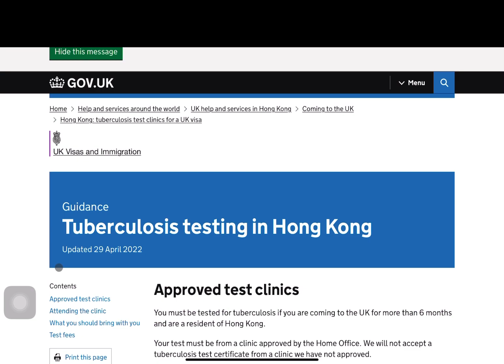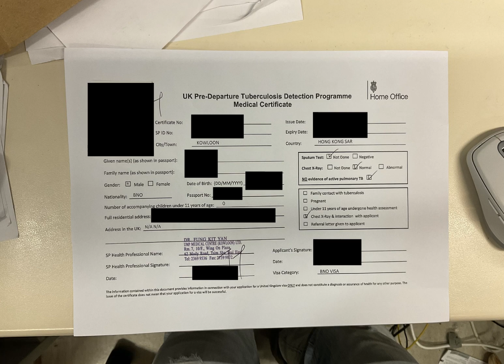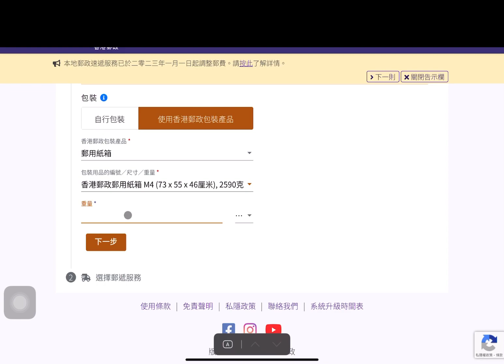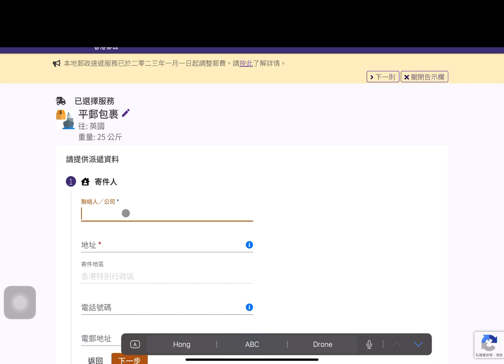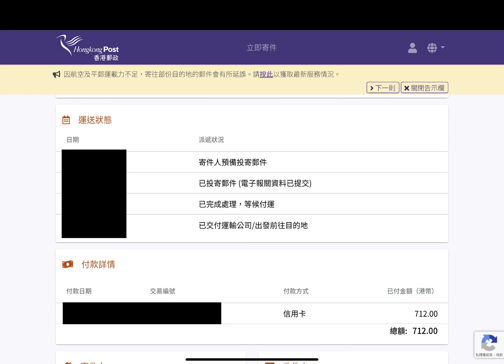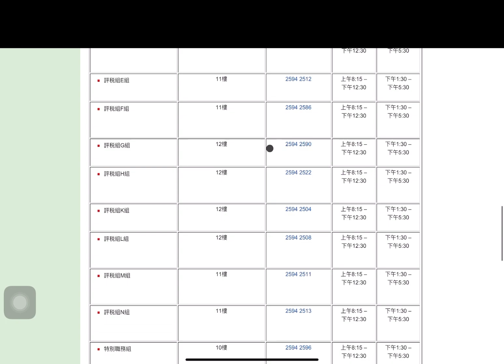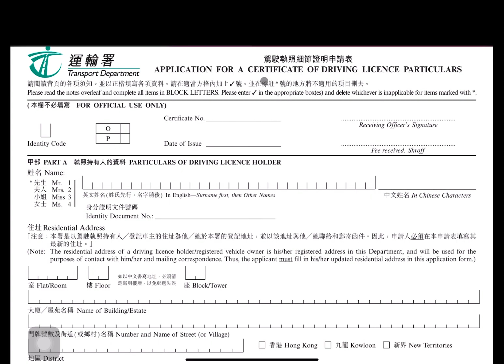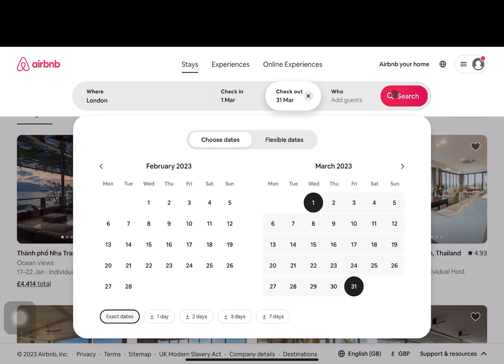三日批出BNO VISA 2023年｜離港移英申請及出發前Check List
三日批出BNO VISA｜離港移英申請及出發前Check List

👇Chapters章節 :
0:00 Intro簡介
0:25 Bno Visa
1:54 Bno Visa (TB Test)
3:18 Bno Visa (財力證明)
4:07 貨運
7:06 清稅
9:00 車牌
9:28 電話卡
10:12 機票
10:30 到步地方
10:51 購買物品
11:12 總結

【Feel no torturing regrets for soulless years】

多謝大家既支持 如果覺得條影片好睇或者想支持我係英國既生活 歡迎請我飲杯咖啡☕️ 或者Payme 支持我也可以😌